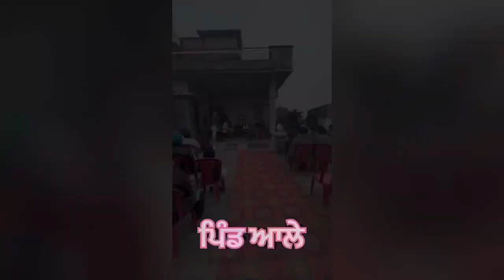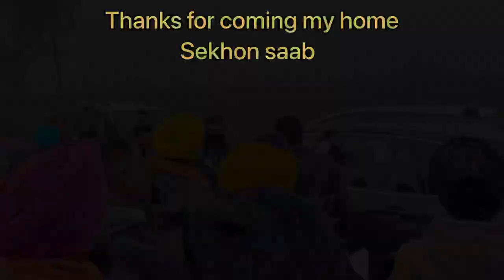EX MINISTER OF PUNJAB| Sardar Janmeja Singh Sekhon| Aye ਪਿੰਡ ਕਟੋਰੇ | Full video